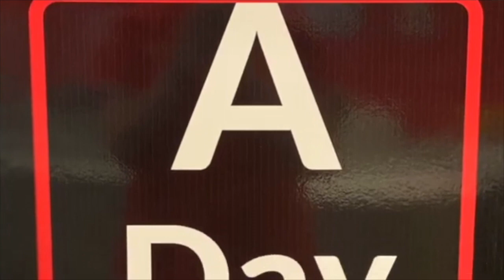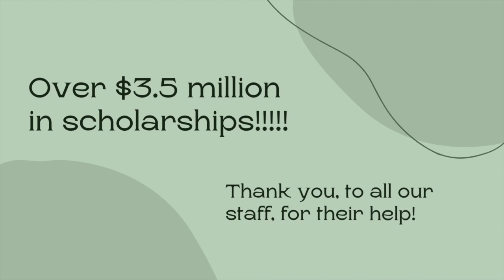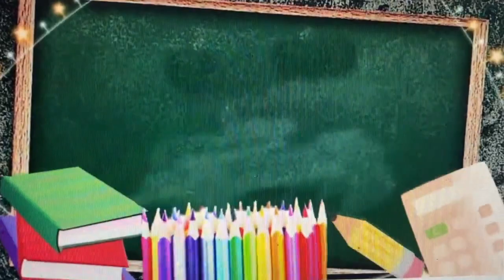YWLA Announcements for Friday, April 14th, 2023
Over $3.5 million in scholarships so far. Way to go YWLA seniors! Have a Fantastic Friday!